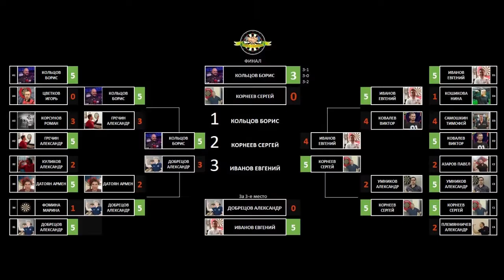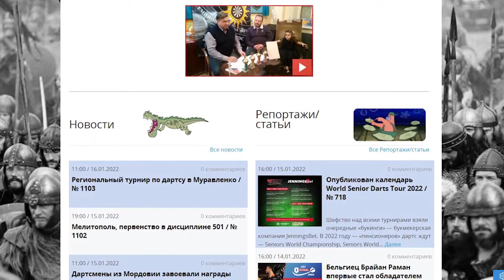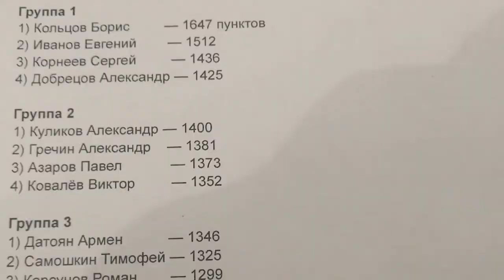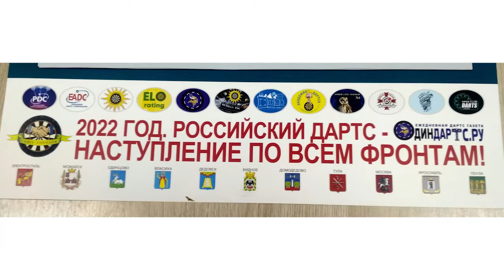Обзор турниров и Финала ЧМ RUS PDC 2022 в Одинцово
В видео-ньюс №4 представлен обзор турниров и Финала ЧМ RUS PDC 2022 в Одинцово.